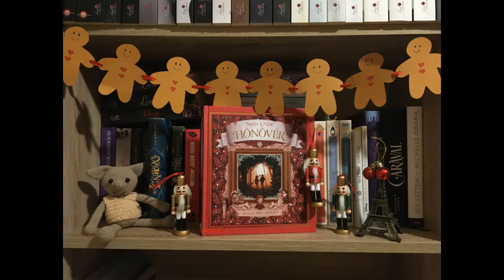Maja Lunde: Hónővér - 16. fejezet